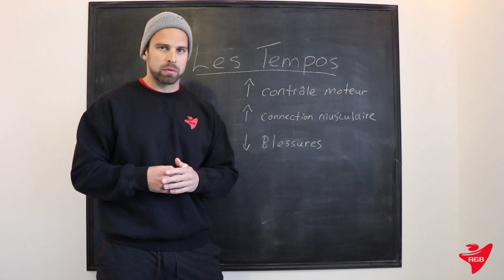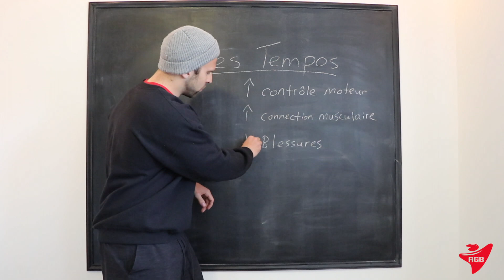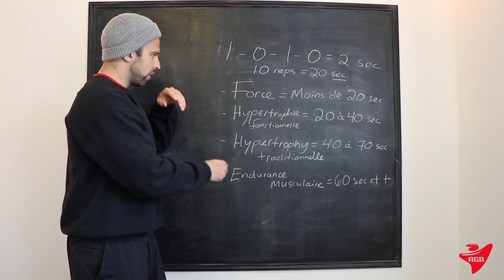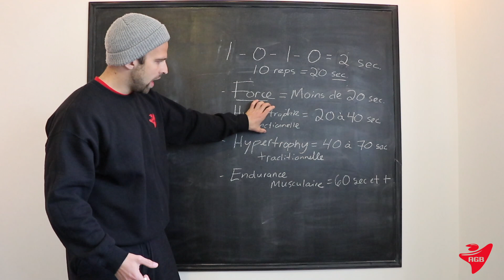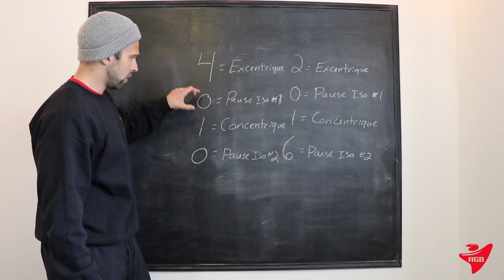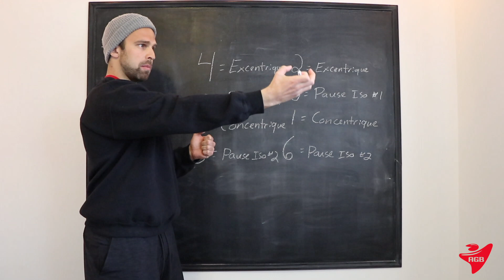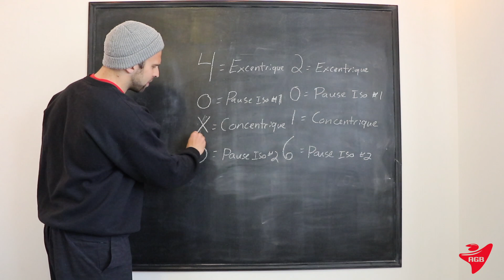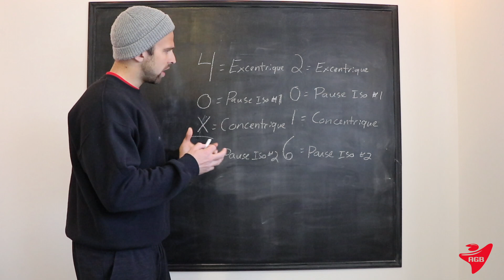Comprendre les tempos | Éducation clients